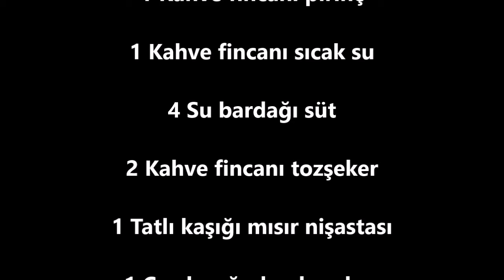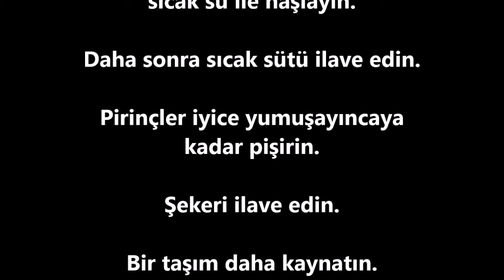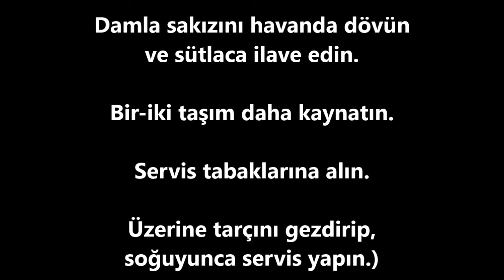Damla Sakızlı Sütlaç Tarifi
Damla Sakızlı Sütlaç
Malzemeleri

1 Kahve fincanı pirinç

1 Kahve fincanı sıcak su

4 Su bardağı süt

2 Kahve fincanı tozşeker

1 Tatlı kaşığı mısır nişastası

1 Çay kaşığı damla sakızı

Süslemek için tarçın

Damla Sakızlı Sütlaç Nasıl Yapılır

Pirinçleri bol suda yıkayıp, süzün.

Tencereye alıp, 1 kahve fincanı sıcak su ile haşlayın.

Daha sonra sıcak sütü ilave edin.

Pirinçler iyice yumuşayıncaya kadar pişirin.

Şekeri ilave edin.

Bir taşım daha kaynatın.

Kıvamını sağlamak için mısır nişastasını katıp, iyice karıştırın.

Damla sakızını havanda dövün ve sütlaca ilave edin.

Bir-iki taşım daha kaynatın.

Servis tabaklarına alın.

Üzerine tarçını gezdirip, soğuyunca servis yapın.)

Damla Sakızlı Sütlaç yemeği tarifi